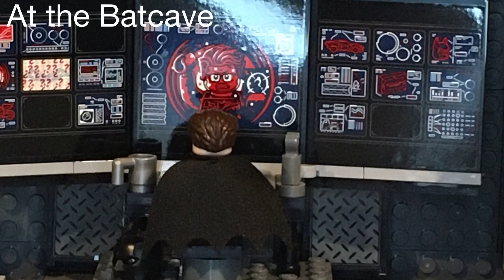Lego Batman Rises: Episode 2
Here is the long awaited sequel! I hope everyone enjoys it!